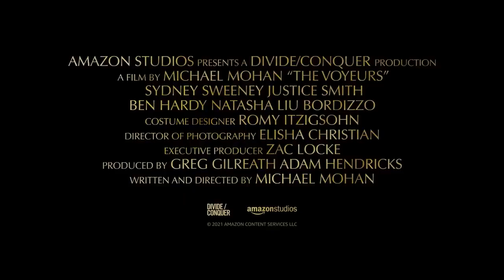Hot Trailers: The Voyeurs (2021) , Sydney Sweeney,Natasha Liu Bordizzo,Ben Hardy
Story :
Pippa and Thomas move into their dream apartment, they notice that their windows look directly into the apartment opposite, this will set in motion a chain of events that will lead to disaster.
Genre : Drama,Mystery,Thriller
Writer:Michael Mohan
Director:Michael Mohan
Stars:Sydney Sweeney,Natasha Liu Bordizzo,Ben Hardy
Releases : September 10, 2021